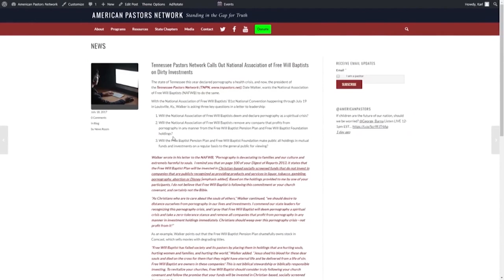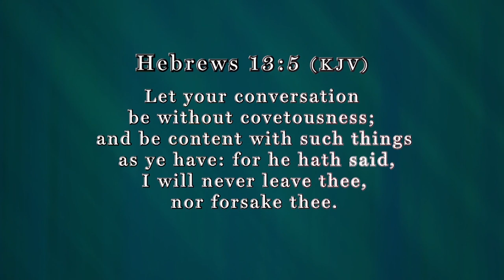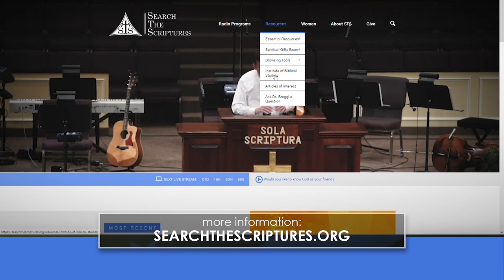Stand in the Gap TV: Comforting Words in Days of Confusion: Israel, Prophecy, & The Rapture – Part I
Episode 191: Sam Rohrer and Isaac Crockett are joined by guest Carl Broggi (Pastor) to discuss this important topic by going to the heart of the cause and defining the solution.

From the day Adam and Eve disobeyed God’s command and ate of the fruit and brought the curse of sin into the very DNA of all humanity and Creation, God foretold a divine plan of redemption.

First recorded in Genesis 3:15, God informed Satan that one day He would bring to pass the means by which redemption would come to mankind. How the serpent’s head would be crushed and the heel of this redeemer would be bruised. These recorded words in Scripture of future events are known as ‘prophecy’.

Since that day 6,000 years ago mankind has looked ahead to that which would come, looked back to that which was promised, and look around to how they/we then should best think, live, and plan.

The disciples of Jesus’ day wanted to know the next days. When Jesus was about to depart they wanted to know the evidence or the observable signs of the time that would indicate the timing of Christ’s second coming. Jesus responding to this desire told them (and us) to not to be ignorant of the times and what’s to come so we don’t walk in the darkness as others who have no hope.

Jesus said expressly in Matthew 24:6 to not be perplexed when we see indications of coming perilous times because he said, “These things must come to pass”. Later the Apostle Paul reassured the church at Thessalonica that knowing the comprehensive plan of God and the certainty of things to come we are to comfort one another.

Join us as we look at the topic “Comforting Words in Days of Confusion: Israel, Prophecy, & The Rapture”. We hope you’ll find the program challenging and informative.